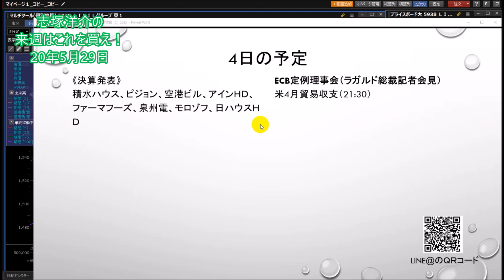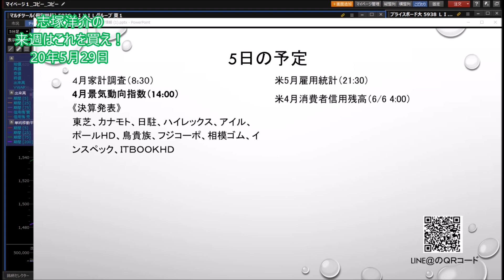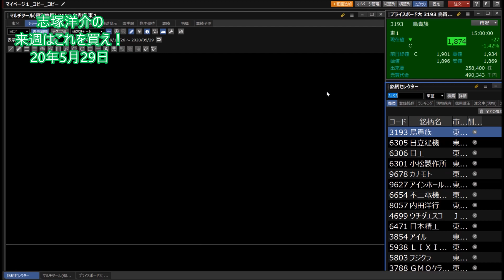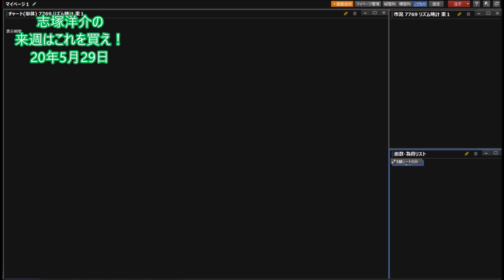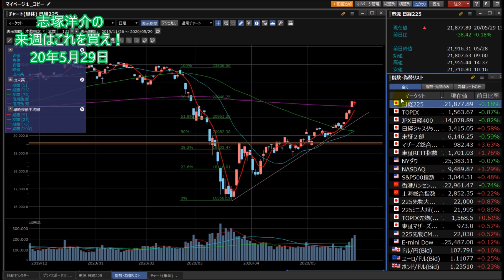【株】05.29 志塚洋介の来週はこれを買え！ウチダエスコ(4699)内田洋(8057)どうなるか！？